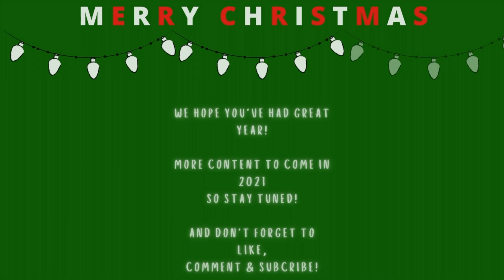SHABE TV: BAKE WITH US! FEAT. KELAIAH-FAITH | CHRISTMAS COOKIE BAKING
Merry Christmas everyone! Let's back some cookies. Our niece Kelaiah-Faith was our special guest today and she had a lot of fun. We hope you enjoy it and have a Merry Christmas and have a Happy and prosperous New Year!

Also, don’t forget to turn on your notifications so you never miss an upload.

✧✧Understand, therefore, that the LORD your God is indeed God. He is the faithful God who keeps his covenant for a thousand generations and lavishes his unfailing love on those who love him and obey his commands. ~ Deuteronomy 7:9✧✧

AfroBeats - Henri Ndongo (IG: @itshenrii)